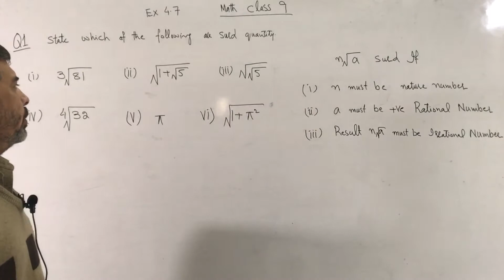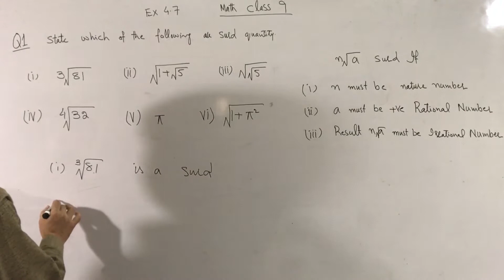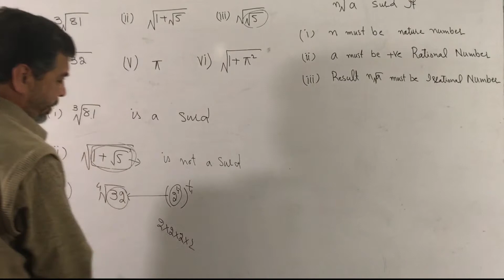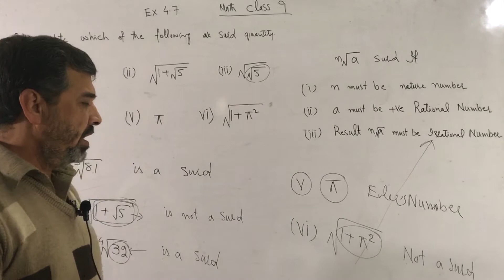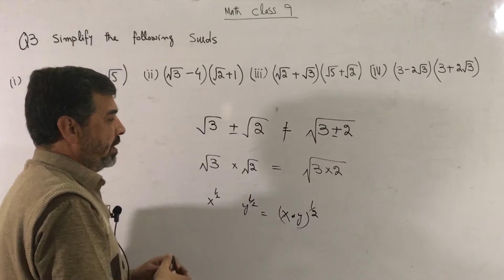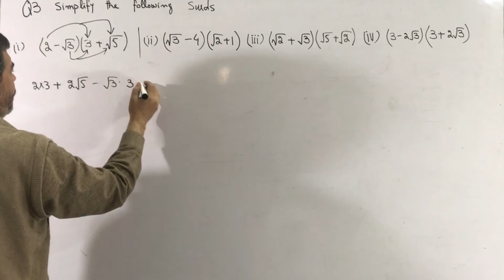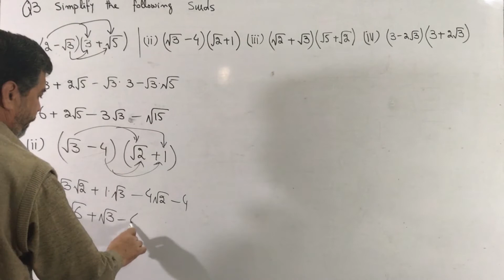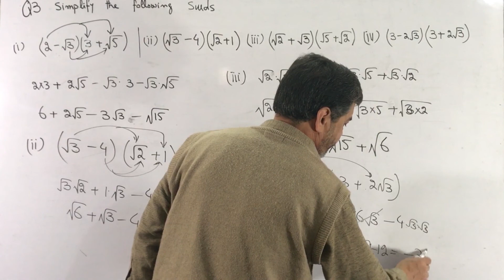Surd’s Arithmetic || Identification of Surds|| Mathematics for class 9 Exercise 4.7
In this video tutorial you will learn that given expression is surd or not. Convert into simplest possible surd. Simplification of surds.
Mathematics for class 9 Khyber Pakhtunkhwa Text Book Exercise 4.7 Question No 1 to Question No 3